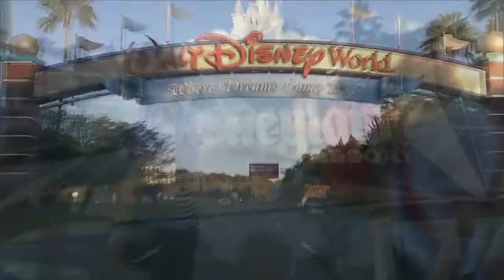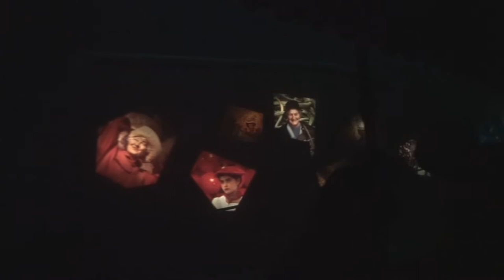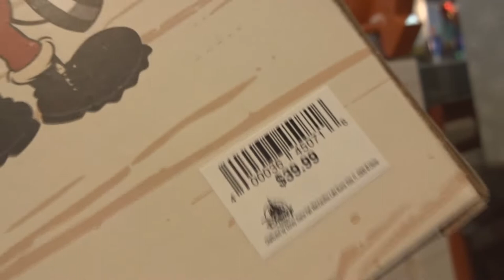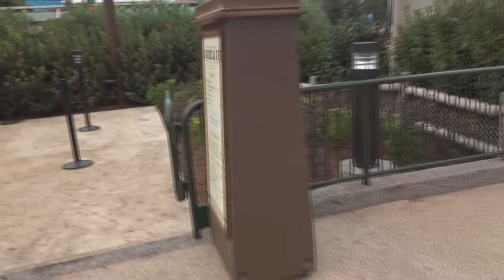Walt Disney World | November 2019 | Day 6 | Part 1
An Early breakfast at Cape May is a brilliant start to a really fun, foodie day!